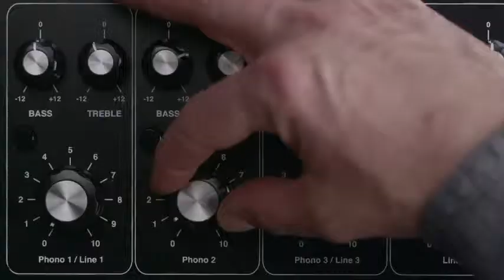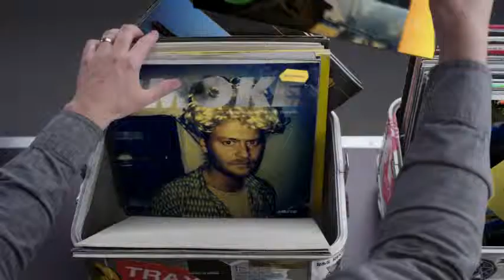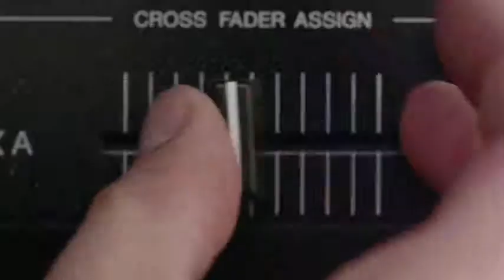Hashtag My Ass - Michaelheaven Record Box